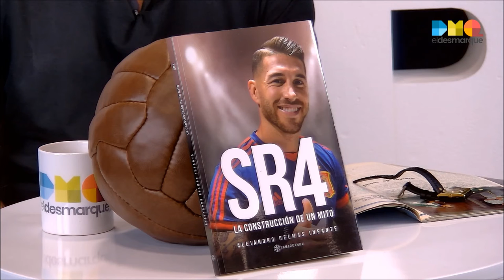Delmás sobre la relación de Ramos con Florentino y la figura de mito